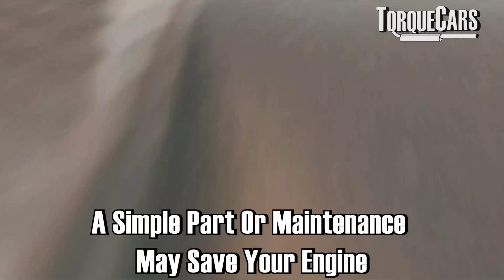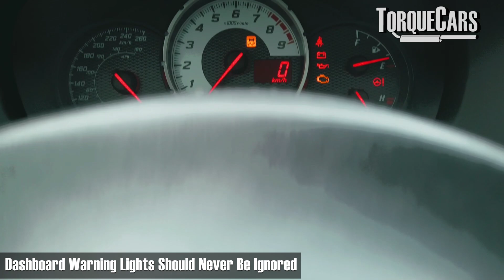Is Your Engine Telling You It's Dying? Top 10 Symptoms of Engine Trouble (And How to Fix Them)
🚗 Is Your Engine About to Fail? Usual & less obvious warning signs, symptoms, and What to Do Next

Engines rarely fail without giving some early warning signs. Recognizing these symptoms early can save you from a costly repair or even total engine replacement.

This video breaks down the key signs your engine is trying to warn you that something’s wrong. By spotting these issues early, you can often fix the problem with minor repairs or regular maintenance.

What You'll Learn in This Video:

Common engine warning signs, from knocking sounds to excessive smoke.
How changes in performance or fuel economy could signal engine trouble.
The importance of addressing dashboard warning lights like the check engine light.
How to identify smells, sounds, and vibrations that might mean your engine needs attention.
Why monitoring your oil level and condition is crucial for engine health.
Have questions like:

What causes knocking or tapping noises in my engine?
Why is my car producing so much smoke?
How do I know if my fuel economy drop is an engine problem?
What should I do if my car struggles to start?
When should I change my oil, and what does black oil mean?
This video answers these and many more.

Key Insights and Tips

Unusual Noises
Knocking, tapping, or grinding sounds often indicate internal engine issues. Learn what to listen for and how to investigate.

Excessive Smoke
Blue, black, or white smoke from the exhaust can point to fuel, oil, or cooling system problems. Discover what each color means.

Warning Lights and Poor Performance
Don’t ignore the check engine light or a drop in acceleration. We explain how these symptoms might signal mechanical failures.

Smells and Vibrations
Burning, metallic, or rubbery smells and engine vibrations can indicate overheating, wear, or misfiring. Find out what to do when these occur.

Oil Monitoring
Low oil levels, dirty oil, or oil pressure warnings signal trouble. Learn why regular oil checks and changes are critical for a healthy engine.

Trouble Starting
Difficulty starting, whether in cold or warm conditions, can indicate wear or component failure. Diagnose the potential causes to avoid a breakdown.

FAQs Answered in This Video:

What does it mean if my car makes a knocking noise while driving?
How often should I check and change my engine oil?
What are the symptoms of a failing fuel injector or spark plug?
How can I use an OBD2 scanner to diagnose engine issues?
Why is my engine vibrating more than usual?
Practical Steps to Take:

Regularly check your oil level and condition.
Address warning lights immediately—don’t wait for the problem to worsen.
Use an OBD2 scanner to read diagnostic trouble codes.
Investigate unusual smells, noises, or performance drops before they escalate.
Service your car regularly to prevent wear-related issues.

👉 Watch now to understand your engine’s early warning signs and keep your car running smoothly!